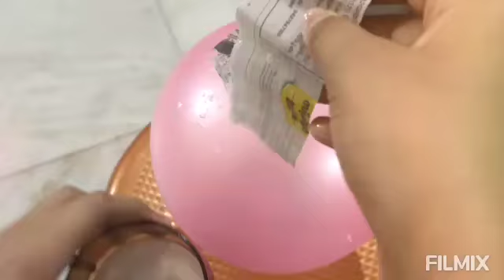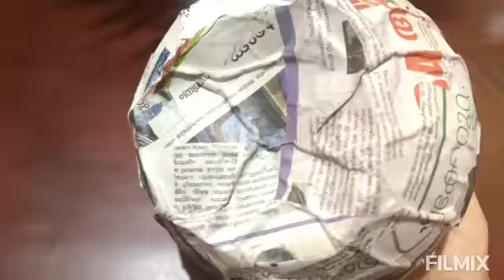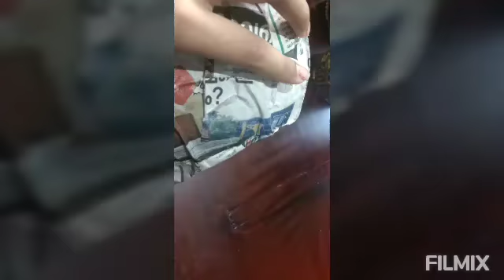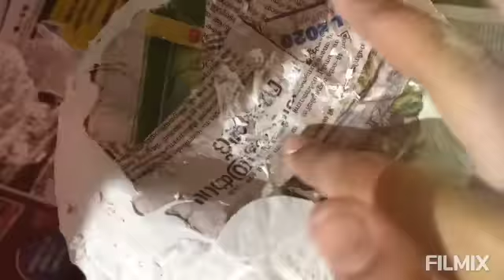DIY flower pot with cement| just try it it's awesome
2 November 2020

today i am teaching you how to make cement flower pot